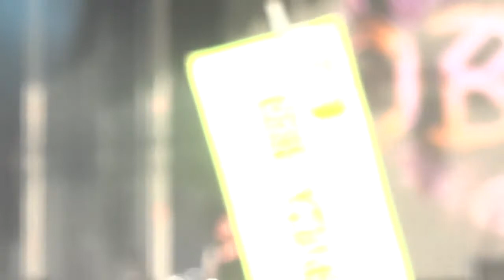Obus - La Raya + Te visitara la muerte - Rock Fest BCN 2019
Obus - La Raya + Te visitara la muerte 05/07/2019 - Rock Fest BCN - Sta. Coloma G. (Santako) - (Barcelona)